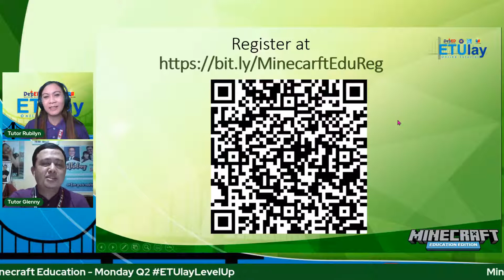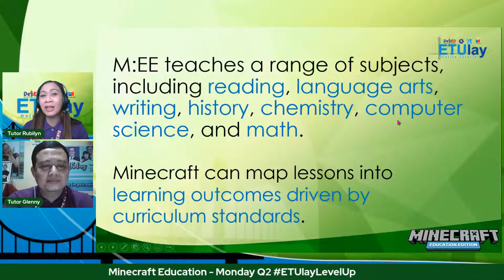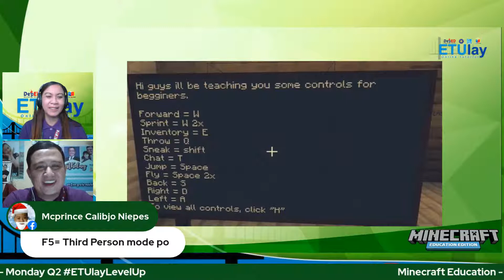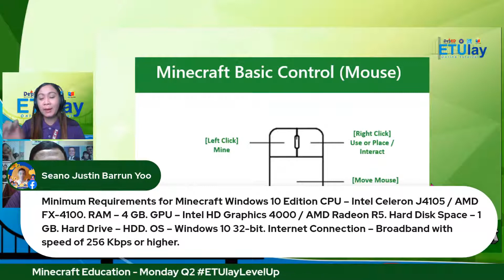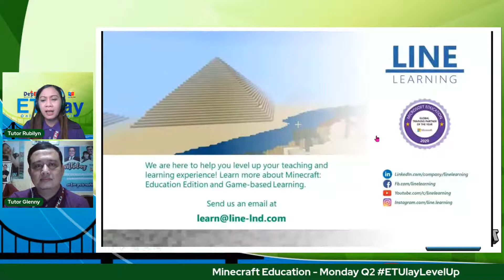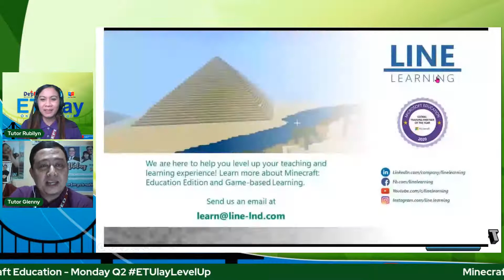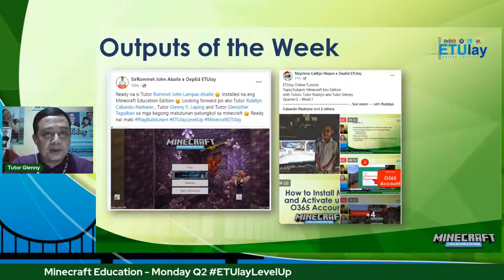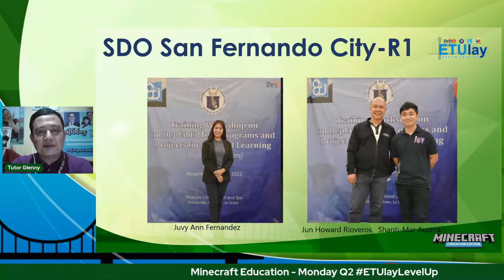Minecraft Edu - Monday Q2 Week 2